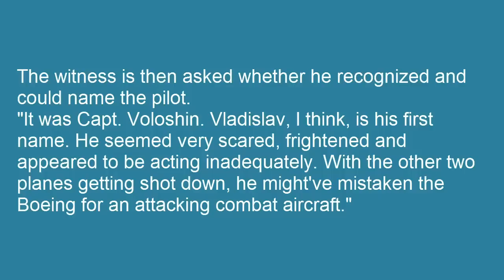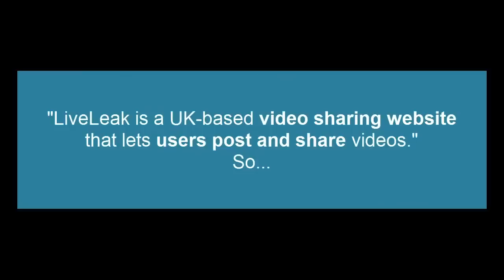Ukrainian Air Force Captain VLADISLAV VOLOSHIN Accused of Shooting Down Malaysian Boeing MH17?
Archive footage of Vladislav Voloshin, the Ukrainian pilot allegedly responsible for the MH17 shoot down.?
Maybe not 100% correct???